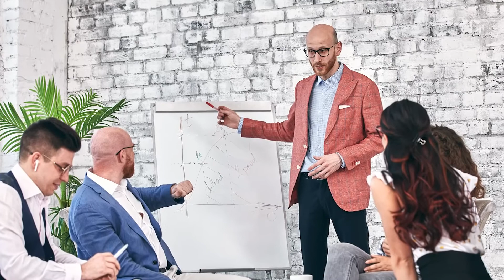The Harder You Work the Luckier You Are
Want to learn how to make more money? Want to sell More cars? Then David Lewis & Associates Training is the training for you!

 We provide innovative ways to increase your Sales and Fixed Ops through David's concept of “Inspirational Selling”.

David Lewis & Associates

Automotive Dealership Training